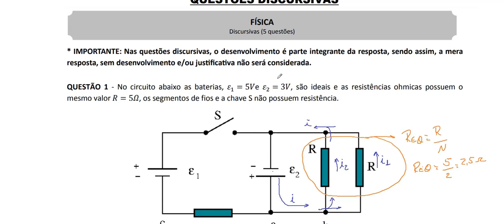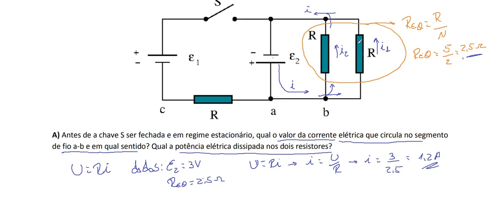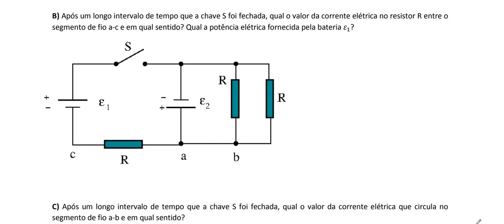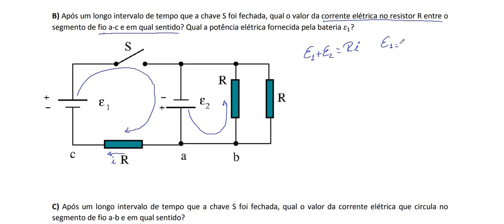Resolução da prova de física - PISM - 2° Dia Módulo III- DISCURSIVO – UFJF 2021– Questão 01.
As leis de Kirchhoff, conhecidas como lei das malhas e leis dos nós, são, respectivamente, leis de conservação da carga elétrica e da energia nas malhas e nos nós dos circuitos elétricos. Essas leis foram criadas pelo físico alemão Gustav Robert Kirchhoff e são usadas para analisar circuitos elétricos complexos, que não podem ser simplificados.
Para aprendermos a usar as leis de Kirchoff, precisamos compreender o que são os nós, ramos e malhas dos circuitos elétricos. Vamos conferir uma definição simples e objetiva de cada um desses conceitos:

Nós: são onde há ramificações nos circuitos, ou seja, quando houver mais de um caminho para a passagem da corrente elétrica.

Ramos: são os trechos do circuito que se encontram entre dois nós consecutivos. Ao longo de um ramo, a corrente elétrica é sempre constante.

Malhas: são caminhos fechados em que iniciamos em um nó e voltamos ao mesmo nó. Em uma malha, a soma dos potenciais elétricos é sempre igual a zero.
1ª lei de Kirchhoff: lei dos nós
De acordo com as leis de Kirchoff, a soma de todas as correntes que chegam a um nó do circuito deve ser igual à soma de todas as correntes que deixam esse mesmo nó. Essa lei é uma consequência do princípio de conservação da carga elétrica. Segundo ele, independentemente de qual seja o fenômeno, a carga elétrica inicial será sempre igual à carga elétrica final do processo.

Vale ressaltar que a corrente elétrica é uma grandeza escalar e, portanto, não apresenta direção ou sentido. Desse maneira, quando somamos as intensidades das correntes elétricas, somente levamos em conta se a corrente chega ou deixa o nó.
2ª lei de Kirchhoff: lei das malhas
A segunda lei de Kirchhoff afirma que a soma dos potenciais elétricos ao longo de uma malha fechada deve ser igual a zero. Tal lei decorre do princípio de conservação da energia, que implica que toda energia fornecida à malha de um circuito é consumida pelos próprios elementos presentes nessa malha.